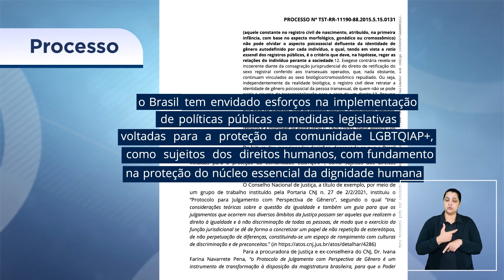TV Justiça: Empresa é condenada por proibir auxiliar trans de usar banheiro feminino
Temas quentes de Direito do Trabalho:

A Quinta Turma do Tribunal Superior do Trabalho - TST condenou a Luxottica Brasil Produtos Óticos e Esportivos Ltda., de Campinas (SP), a pagar R$ 25 mil de indenização a uma auxiliar de almoxarife transgênero proibida de utilizar o banheiro feminino durante o trabalho.

Por unanimidade, o colegiado entendeu que a empresa violou o direito de personalidade e a dignidade da empregada.